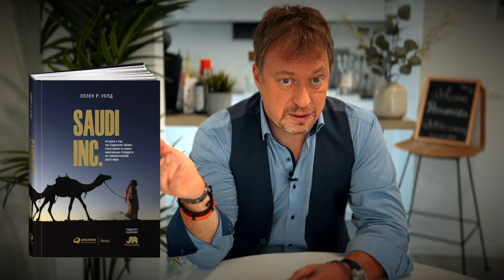КНИГА "SAUDI.INC" – зачем вам читать книгу про Саудовскую Аравию?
На этой неделе я прочел книгу «Saudi.inc”.
Автор Эллен Волд, президент консалтинговой компании, обладательница PHD и выпускница Принстонсокго университета.
Книга посвящена Становлению такого государства как “ Королевство Саудовская Аравия” со времен  далёкого 1902 г. когда вождь  племени Саудов 22-летний Абд аль-Азиз взял город Эр-Риад. Потому ему удалось завоевать ещё ряд важных городов, включая религозные центры Мекку и Медину, договориться с другими влиятельными племенами, проживающим на этой территории и провозгласить себя королем. Этим историческим фактам начала прошлого века в книге уделено буквально буквально десяток страниц, потому что самое интересное началось потом.

АЛЕКСЕЙ КАПУСТА
ИНСТИТУТ АДИЗЕСА
РАЗВИТИЕ БИЗНЕСА